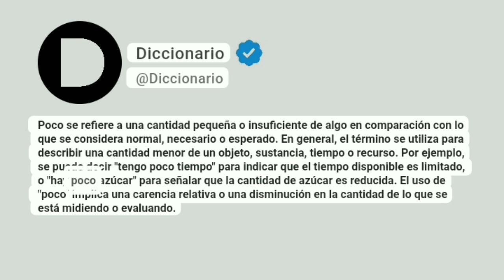Poco Significado En Español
Poco se refiere a una cantidad pequeña o insuficiente de algo en comparación con lo que se considera normal, necesario o esperado. En general, el término se utiliza para describir una cantidad menor de un objeto, sustancia, tiempo o recurso. Por ejemplo, se puede decir "tengo poco tiempo" para indicar que el tiempo disponible es limitado, o "hay poco azúcar" para señalar que la cantidad de azúcar es reducida. El uso de "poco" implica una carencia relativa o una disminución en la cantidad de lo que se está midiendo o evaluando.